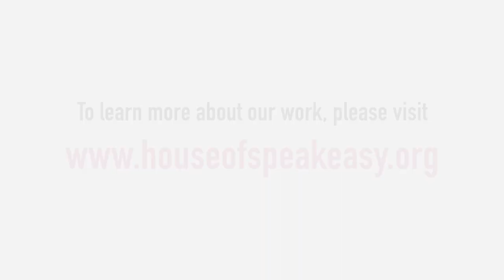Seriously Entertaining: Hannah Rothschild on "Fortune Favors"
Acclaimed novelist and documentary filmmaker HANNAH ROTHSCHILD, author of THE IMPROBABILITY OF LOVE (2015) and HOUSE OF TRELAWNEY (2020), reminisced on the beginning of her later-in-life writing career and the fortune teller that predicted how it would begin. From House of SpeakEasy’s “Seriously Entertaining,” September 2023.